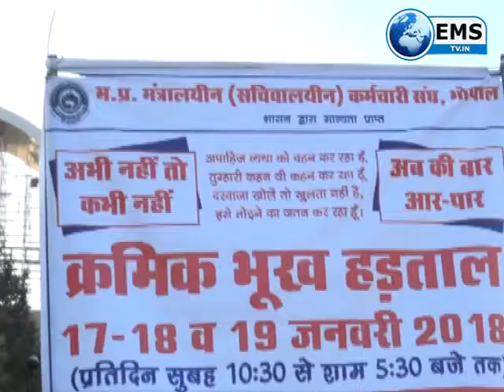karmchari 17 1 18